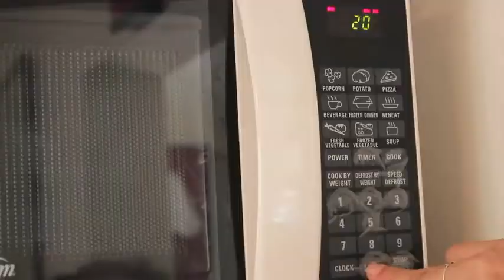Baked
We bake Pumpkin Cream Cheese Brownies from Baked Bakery in Brooklyn...